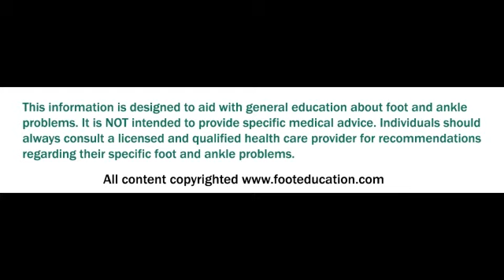FootEd-Subtalar Arthritis- Non-Operative Treatment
Dr. Pinney reviews the options for non-operative treatment for Subtalar Arthritis